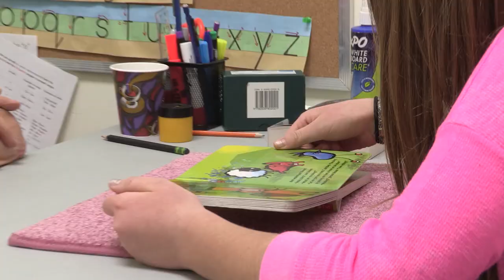Scottish Rite: The Masonic Journey Continues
Welcome to the Ancient and Accepted Scottish Rite of Freemasonry of Canada.

Men who are received into Freemasonry may soon realize that being raised to the sublime degree of a Master Mason is not the final destination of their personal Masonic journey. Freemasonry provides the opportunity for men of good character to become better: better contributing members of society, better husbands and fathers, better leaders, better friends and better neighbours.

Scottish Rite Freemasonry assists a Master Mason, who wishes to further examine Freemasonry, to continue his personal journey of exploration and contemplation on what it means to be a Freemason in today’s society. Scottish Rite Freemasonry provides the highway on which the Master Mason may travel throughout his lifetime.

The Scottish Rite is a system of Masonic degrees which elaborates and supplements the content of the three Craft degrees by ritual, dramas and allegory. It explores topics such as integrity, justice, brotherhood, duty, loyalty, generosity, toleration and commitment.
The history and philosophy of Masonry are developed in ceremony and drama. There is opportunity to read, to reflect and to respond - to acquire a deeper knowledge and understanding of Masonic ritual, values and symbolism.

This is the opportunity, the challenge and the reward, that the Scottish Rite presents to the Master Mason.

There are approximately 15,000 Scottish Rite Freemasons in 46 Valleys across Canada. The Scottish Rite seeks to develop in our members virtues and character which encourages men to improve their faculties for the good of the human race.

The Scottish Rite is comprised of three distinct bodies; Lodge of Perfection, Chapter of Rose Croix and the Consistory.

Lodges of Perfection confer the 4th to 14th degrees. It is to one of these lodges that a Master Mason applies for membership. The degrees continue the story of the building of King Solomon's Temple, and amplify and conclude the legend of the Master Mason degree.
Chapters of Rose Croix consist of the 15th to 18th degrees. The 15th and 16th degrees relate to the rebuilding of the Second Temple by Zerubbabel. The 17th degree is an approach to, and the 18th degree a recognition of the Christian ethic, but in universal terms, thus assisting in the building, in our hearts, of the Third Temple, not made with hands.

Consistories confer the 19th to the 32nd degrees. These degrees, often elaborate and highly dramatic, cover a variety of approaches to Masonic teaching. Some have the Crusades as a background. The 30th, 31st and 32nd degrees culminate the teachings of the Scottish Rite, and are conferred in full ritual form.

Application for membership in the Scottish Rite is open to members of any Canadian Craft Lodge who are Master Masons. Continued membership in a Craft Lodge is required to maintain membership in the Scottish Rite.

The Scottish Rite Charitable Foundation of Canada (SRCF) has been funding medical research in universities and hospitals across Canada into ‘puzzles of the mind’, such as Alzheimer’s, Parkinson’s and other neuro-degenerative ailments in the aging population and areas such as Dyslexia and Autism in children. Each year the SRCF donates approximately $400,000 to qualified researchers to continue their essential and worthwhile research across Canada.

In addition, the Foundation assists local organizations (Valleys) in starting Learning Centres for Dyslexic Children. These Centres provide free tutoring for children to help them overcome their reading difficulties and by training a growing cadre of highly skilled and dedicated tutors. Learning Centres have been licensed and are operational in Vancouver, Calgary, Edmonton, Barrie (includes Bracebridge), London, Windsor, Moncton and Halifax.

If you are a Master Mason in good standing and seeking more knowledge of the mission and symbolism of Freemasonry, a more complete interpretation of the teachings of the Craft degrees, as well as participation in a very special Fellowship and Brotherhood, we encourage you to contact us by speaking to Scottish Rite members in your Lodge, or by visiting our website at scottishritecanada.ca or call the Supreme Council Office at .